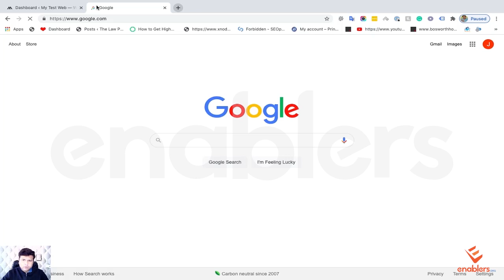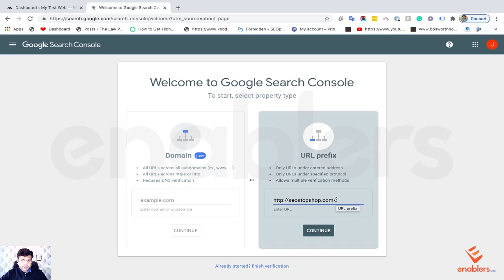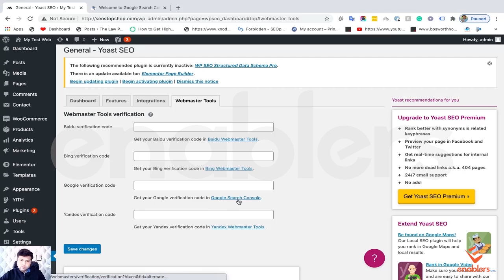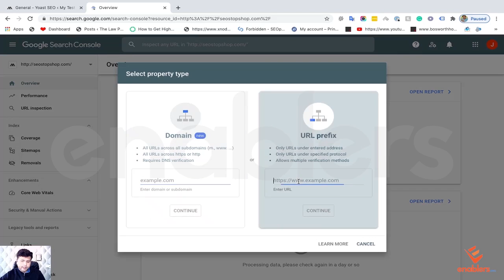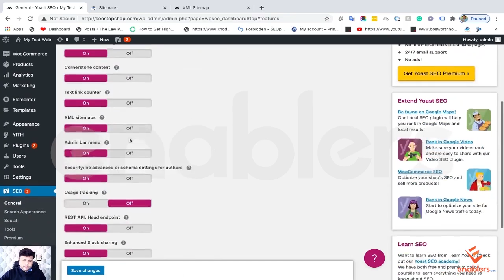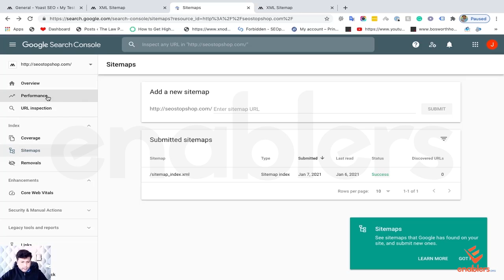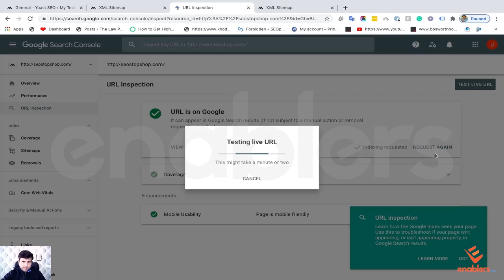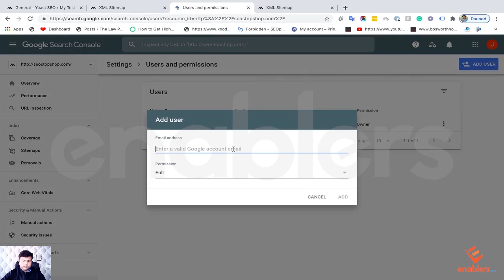Lecture 13 How to setup Google search Console SEO Video Series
Learn SEO or Search Engine Optimization for free in this detailed course or SEO Tutorial for Beginners byus. Starting from what is SEO and how does it works, this free SEO course covers all aspects in a comprehensive manner. Effective Search Engine Optimization is the secret behind ranking a website on the first page of Google for specific search queries or keywords. As every business is having a website today, improving their ranking to bring potential customers and beat competitors is crucial. With the right SEO strategy, you can do that. What is SEO and How Does it Work? SEO stands for search engine optimization and it is the process of improving the ranking of a site on search engine result pages (SERP). For example, when people search for anything related to your business, you would want your site to appear first. This can be achieved with solid SEO. If you want to learn SEO skills and understand how to improve website ranking on Google, then this search engine optimization tutorial for beginners is for you.